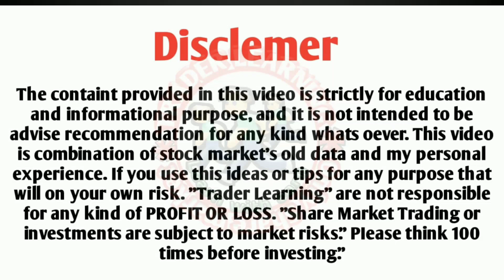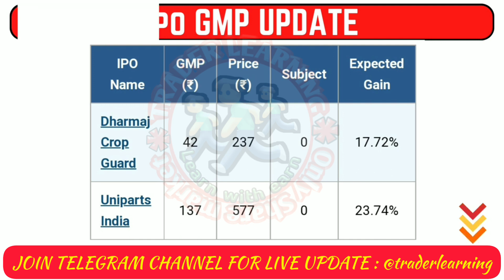Today 6 stocks announced dividend split meeting | Airtel share latest news | All ipo gmp today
1. Zerodha
Open demet acount

2. Upstox

related tags ⬇️
aptus Value housing Finance share latest news
aptus Value housing Finance dividend
aptus share dividend record date
can fin homes share latest news
can fin homes dividend news
can fin homes dividend record date
bheema cement stock split news
bheema cement stock split 2022
Maxheight infra share latest news
maxheight inra stock split
techno electric share latest news
techno electric engeenering share news
ipo gmp live update
dharmaj corp ipo gmp today
uniparts ipo gmp today

for any kind of PROFIT OR LOSS. "Share Market Trading or
investments are subject to market risks." PIlease think 100
times before investing."